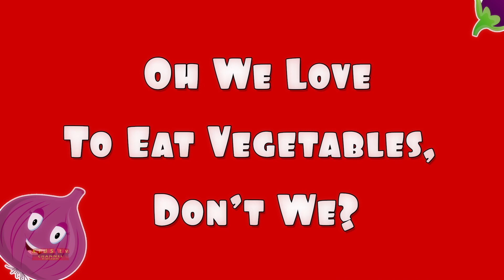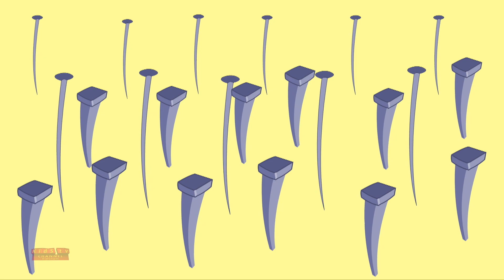Gia đình ngón tay mèo con | Bài thơ cho trẻ em | Vần điệu trẻ | Giáo dục | Bài hát mẫu giáo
Xin chào các em, xem bài hát trẻ em hoạt hình vui Gia đình ngón tay mèo con hát về các  và bộ sưu tập các vần điệu phổ biến cho trẻ em và trẻ sơ sinh bằng tiếng việt.